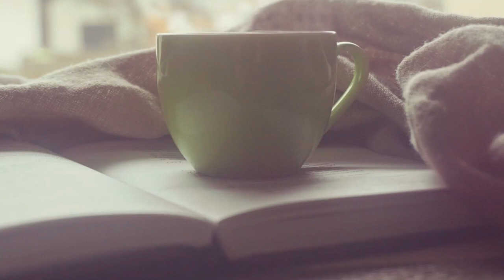프리랜서 강사도 비수기가 있나요│강의한잔│예티튜드│손예진강사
오늘의 손예진강사의 강의한잔 영상은
'강사의 비수기'에 대한 생각을 나눠볼게요.

Q. 강사(강의)도 비수기가 있을까요?
Q. 강의 비수기, 성수기는 언제일까?
Q. 비수기가 있다면 어떻게 보내는 게 좋을까?

저의 10년차 강의 경험을 토대로 생각을 공유합니다:)